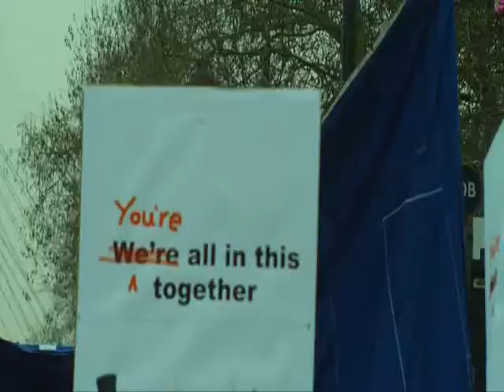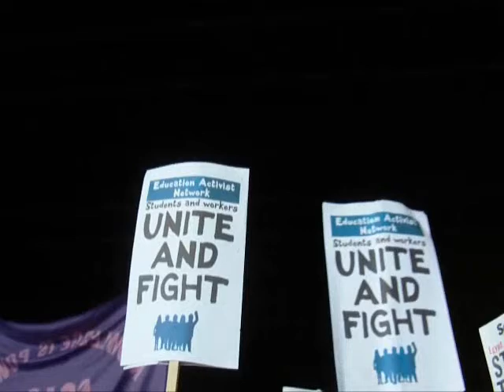LONDON NO-CUTS DEMO - The People Say "No" to Austerity Britain - 26 March 2011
In one of the biggest protest marches and rallies ever held in London yesterday the British people said a resoumding NO to the World Bank/IMF inspired cuts and the bankster rip off of the Con-Dem govenment. More than half a million people gathered in Hyde Park at the end of the march from the Embankment.

The fight against the cuts represents the majority in Britain just as polls show that the anti-war movement is also the biggest and most influential social movement in the UK today.

Little fascist groups like the English Defence League think they are doing well if they can put 50 yobbos on the street, yesterday the vbroad british left put more than 500,000 in Hyde Park, the actual number of protesters is incalculable, it took four and a half hours for the march to pass Downing Street.

We won't tolerate little fascists like the EDL nor big fascists like the NATO war machine and Anglo-American imperialism including their minor auxillaries across the EU. All No Hopers.

Congratulations to all who participated in this multi dimensional action against the enemies of the British way of life and all the populations around the world.

We will now dissolve into little units to arrange the next assault on austerity Britain arising here there and everywhere while reaching out to our brothers and sisters in struggle in Europe and the Americas, Asia and across the entire globe. this is the new world order and it doesn't belong to the corporations, the G20, Washington, London, Beijing or Brussels - the people are on the move!